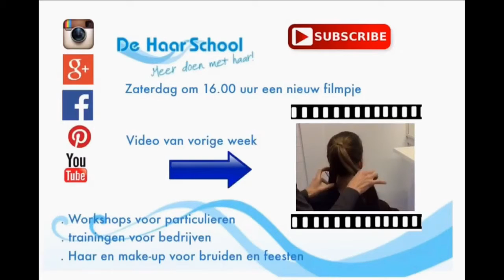Makkelijke knot met vlechten